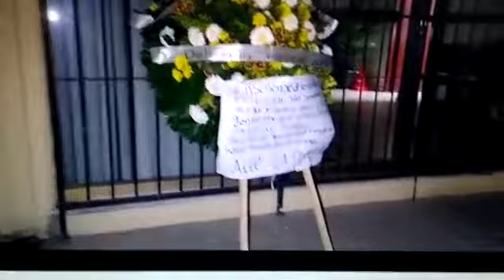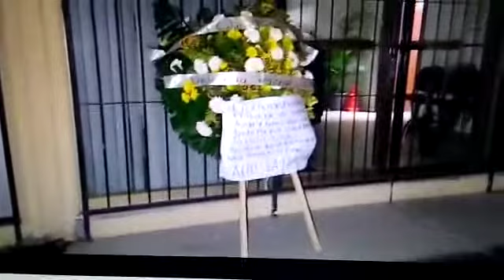Gente | Narco Mensaje A Funcionaria De La Fiscalía General De Justicia Del Estado De Sonora.